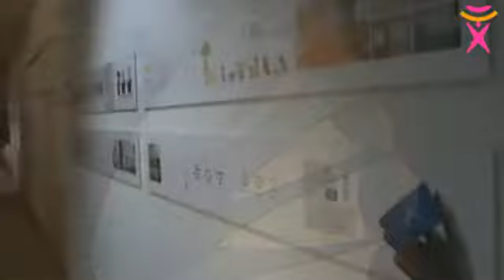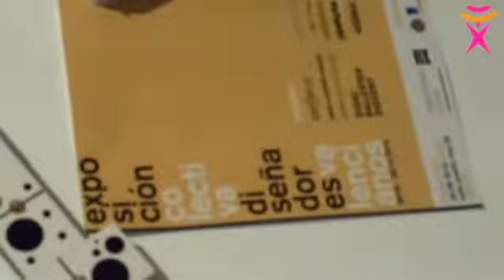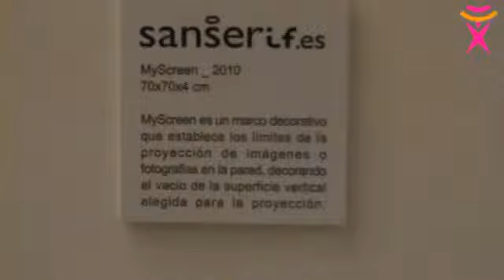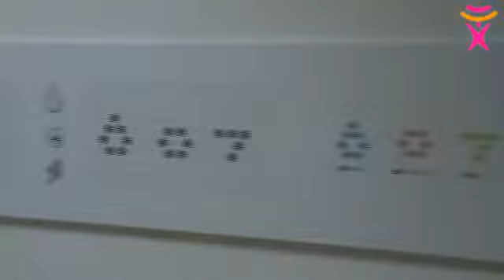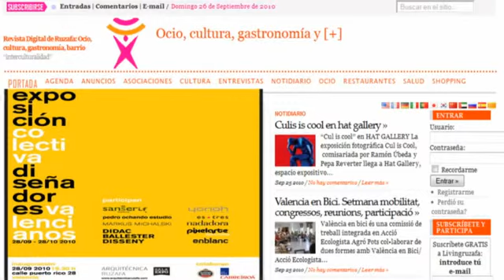Arquitcnica Ruzafa Valencia Disenny Week (VDM) Sanserif.avi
Vídeo sobre la presencia del estudio valenciano con proyección internacional Sanserif Creatius en la exposición sobre jóvenes diseñadores emergentes de la Galería Arquitécnica Ruzafa.